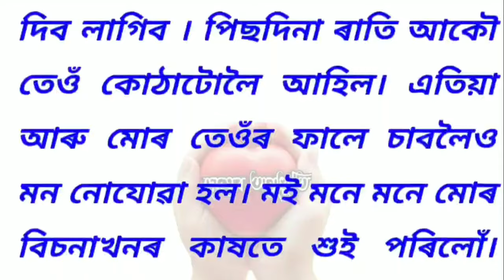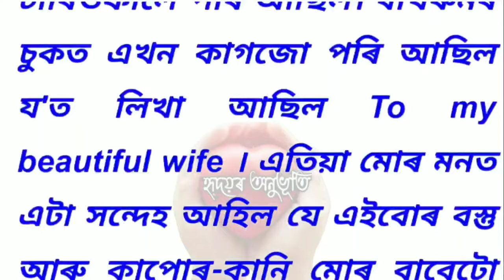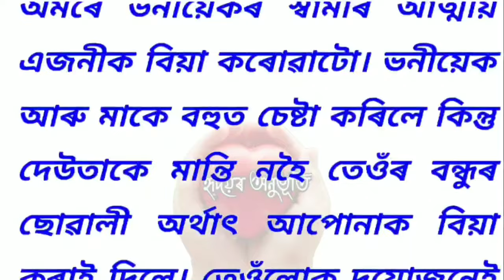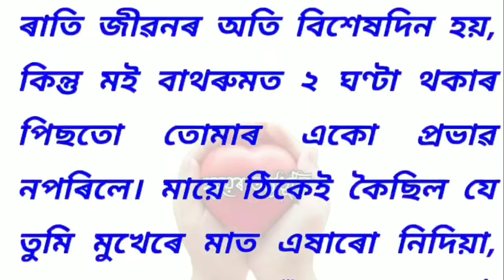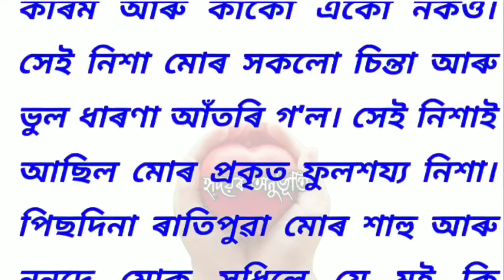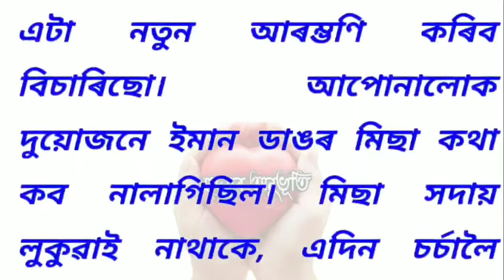বাথৰুমত সদায় ৰাতি কি কৰিছিল /Assamese story/Assamese kahani/ Assamese very sad হ্নিদয়ৰ অনুভূতি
অসমীয়া উপন্যাস/Assamese story/Assamese kahani/ Assamese very sad emotional story/ হ্নিদয়ৰ অনুভূতি

About this video:
           Not for seriously only for entertainment,
বাথৰুমত সদায় ৰাতি কি কৰিছিল /Assamese story/Assamese kahani/ Assamese very sad emotional story/ হ্নিদয়ৰ অনুভূতি